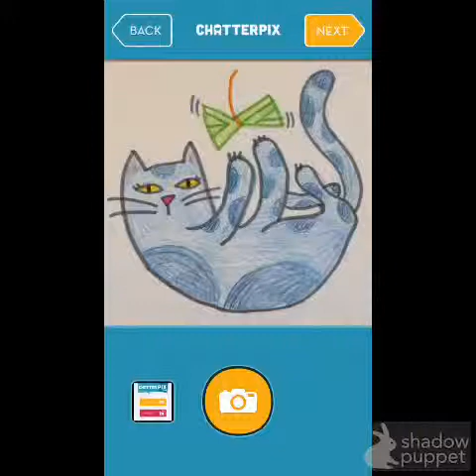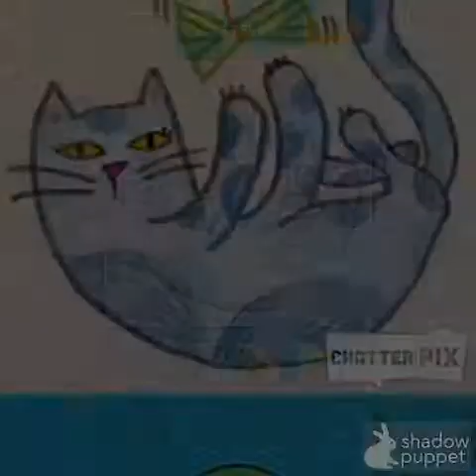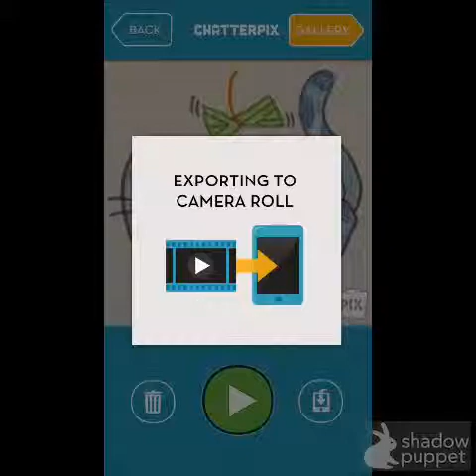Appen ChatterPix Kids